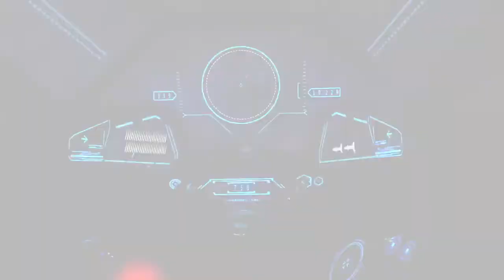Injustice 2 – Official Gameplay Reveal Trailer